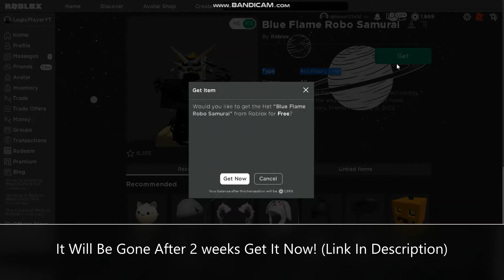FREE ITEM GET IT NOW!! ( Blue Flame Robo Samurai ) | Roblox